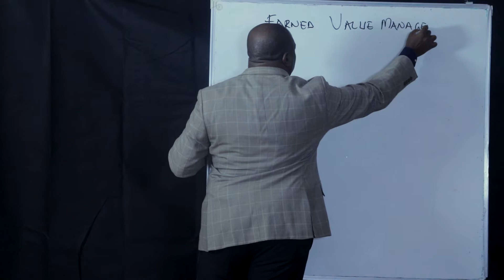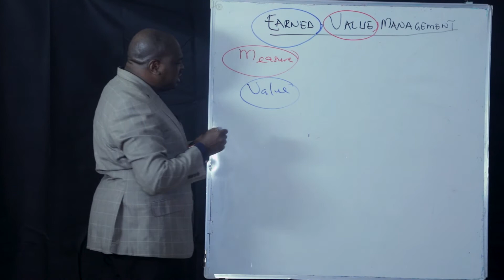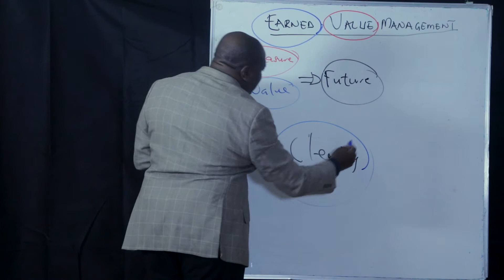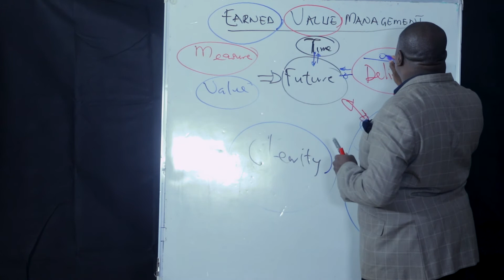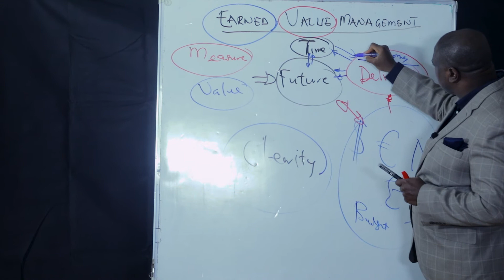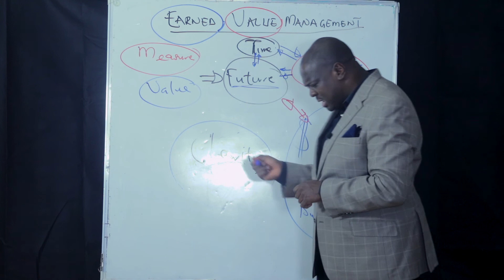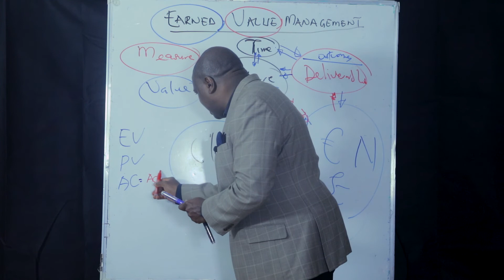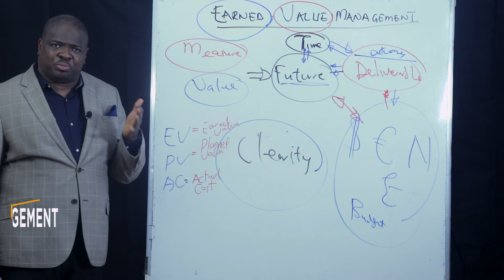Eureka Season II Episode 2 - EARNED VALUE MANAGEMENT - David Adeoye Abodunrin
The Outcomes of Life & Business are very predictable

Productivity and how much Productive we would be is very predictable.

Are we going to finish with Cost Overuns or with Savings???

This valueengineering conversation gives definitive line of sight intel that connects performance dots and can drive the necessary behavioural adjustments and habits required to take corrective, preventive and prescriptive managerial decisions & actions so that our original vision, destination and set goals with attendant objectives can be met.

Therefore Cost/ Budget success or failure therefore shouldn't be a surprise anymore as we go further into execution.

In subsequent episodes, deeper insights will be shared.

A little here and a little there...value is guaranteed and delivered inch by inch